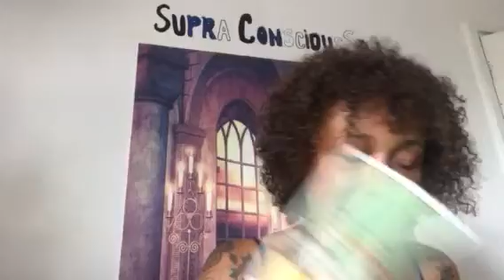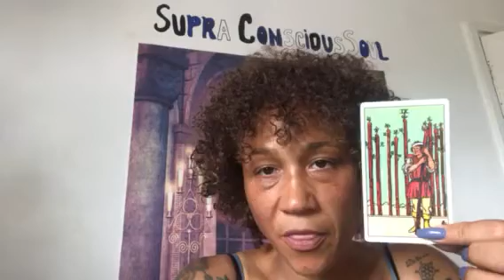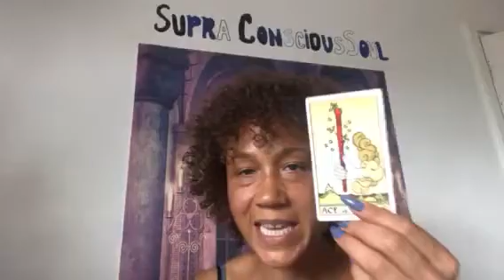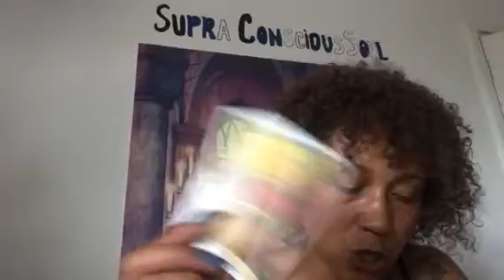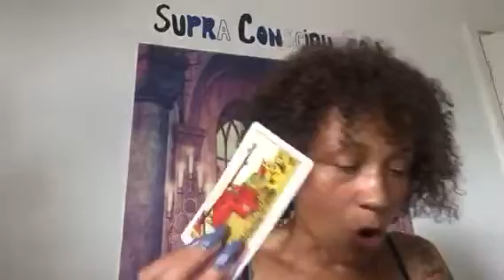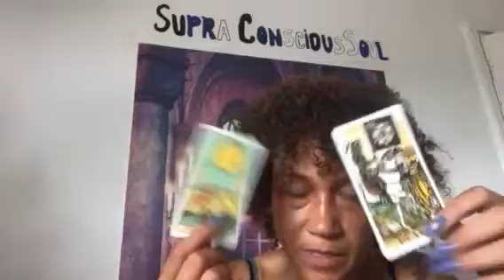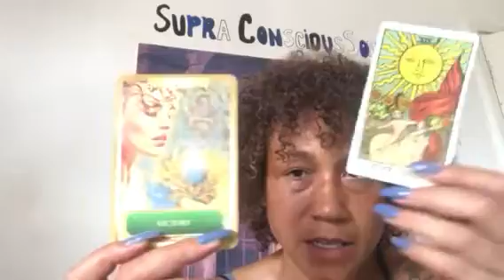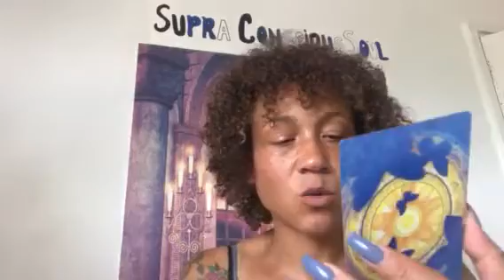DIVINE FEMININE Conscious Union MID JULY 2018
Readings are currently within 3 days of payment.  All readings are private unlisted video readings with forever access.

HOW TO BOOK A READING:  You can go ahead and purchase your reading from my Shopify link below, after which point I will contact you by email before the reading is sent.

1 Hour reading: Uk 45 per hour. 4 questions

MY DOMINANT SIGNS and HOUSES:

Sun: Taurus 12th house
Moon: In Cancer 3rd house
Rising sign: Taurus
Mercury: Taurus 12th house
Chiron: Taurus 12th house